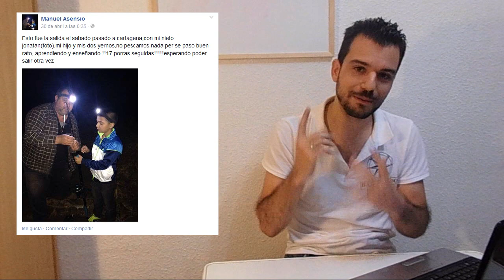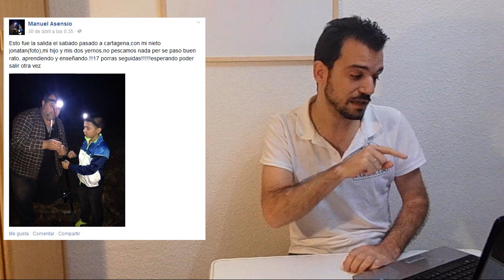Barracudo- PASIÓN POR LA PESCA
Hola amigos!! En esta ocasión os hablo de una publicación q vi en face y me impresionó mucho!! Y en mi opinión, la publicación encarna el significado de “que es la pesca” muestra cómo se forja un futuro pescador y te habla de los valores de este bonito hoby. Una publicación de Manuel Asensio y su nieto. Espero q os guste y espero q mi filosofía sobre el tema pueda ayudar a todos los q se inician, un saludo de Barracudo!!